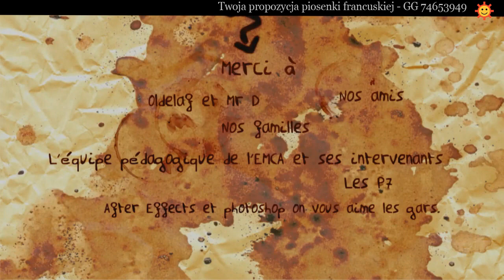Oldelaf - Le Cafe (polskie napisy)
Pour bien commencer
Ma petite journée
Et me réveiller
Moi j'ai pris un café
Un arabica
Noir et bien corsé
J'enfile ma parka
Ça y est je peux y aller

"Où est-ce que tu vas ?"
Me crie mon aimée
"Prenons un kawa,
je viens de me lever"
Étant en avance
Et un peu forcé
Je change de sens
Et j'reprend un café

A huit heures moins l' quart
Faut bien l'avouer
Les bureaux sont vides
On pourrait s'ennuyer
Mais je reste calme
Je sais m'adapter
Le temps qu'ils arrivent,
J'ai le temps pour un café

La journée s'emballe
Tout l'monde peut bosser
Au moins jusqu'à l'heure
De la pause-... café
Ma secrétaire entre :
"Fort comme vous l'aimez"
Ah mince j'viens d'en prendre un
Mais maint'nant qu'il est fait...

Un repas d'affaires
Tout près du sentier
Il fait un temps superbe
Mais je me sens stressé
Mes collègues se marrent :
"Détends-toi René"
"Prends un bon cigare
Et un p'tit café..."

Une fois fini
Mes collègues crevés
Appellent un taxi
Mais moi j'ai envie d'sauter !
Je fais tout Paris
Pis je vois un troquet
J'commande un déca
Mais recaféiné !
J'arrive au bureau
Ma secrétaire me fait :
"Vous êtes un peu en r'tard
Je me suis inquiétée!"
J'la jette par la f'nêtre
Elle l'avait bien cherché
T'façon faut qu'je rentre
Mais avant un café

Attendant le métro
Je me fais agresser
Une p'tite vieille me dit:
"Vous avez l'heure s'vous plaît ?"
J'lui casse la tête
Et j'la pousse sur le quai !
Je file à la maison
Et puis j'me sers... devinez...

"Papa mon Papa!
En classe je suis premier! "
Putain mais quoi ?
Tu vas arrêter de me faire chier ?
Qu'il est con ce gosse
Et en plus il s'met à chialer !
J'm'enferme en cuisine
Il reste un peu d'café

Ca fait quatorze jours
Que je suis enfermé
J'suis seul dans ma cuisine
Et je bois du café
Il faudrait bien qu'je dorme
Mais les flics vont m'choper
Alors je cloue les portes
Et j'reprend du café...